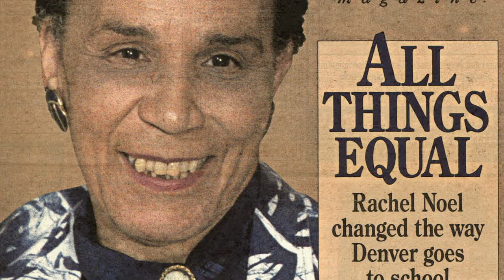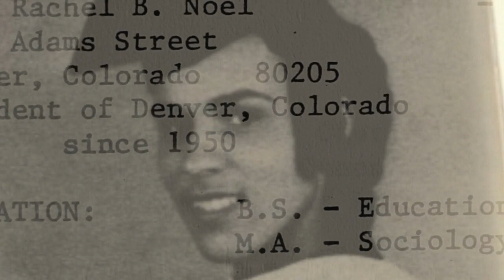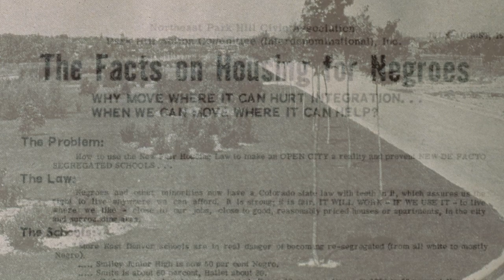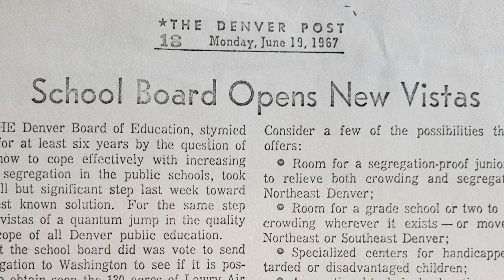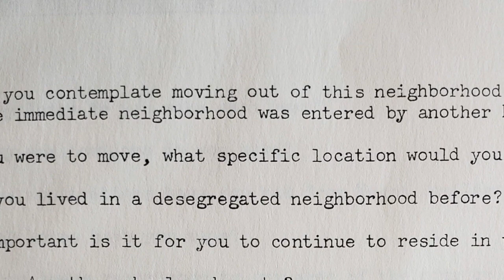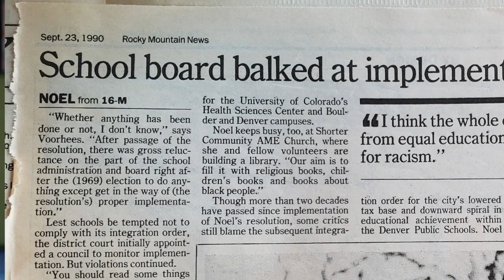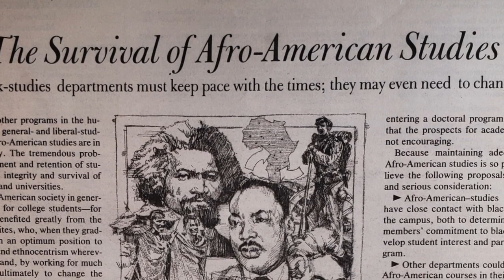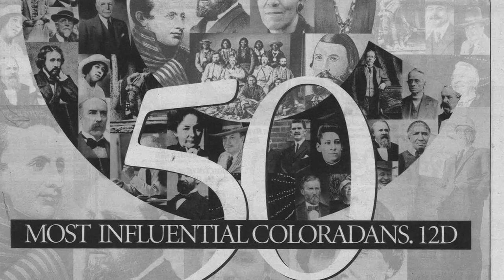"Great Colorado Women" Rachel Bassette Noel - Champion for Equal Educational Opportunity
Rachel Noel was the first African-American woman elected to public office in Colorado and the first African-American elected to the seven-member school board of the Denver Public Schools. Motivated by her own experience with discrimination, she seized the opportunity to work toward desegregating Denver’s schools. She received a bachelor’s degree in education from Hampton University in 1938, finishing first in her class. She followed that degree by completed a master’s in sociology at Fisk University. As part of her work at a settlement house in Washington, D.C., she became a girl scout troop leader. During WWII, she married Edmond Noel, a physician.

Noel shares the same birthday as Rev. Martin Luther King Jr. whom she met with in Denver. Their talk encouraged and inspired her to work for equal opportunity for all children. After his assassination in 1968, she became further inspired to fight for equality.  She introduced what became known as the Noel Resolution, which set a goal for total integration by December 1968. Public opposition, including hate mail and angry phone calls, did not discourage her. Although the new school board overturned the resolution in 1969, the suit to integrate Denver schools was eventually upheld by the U.S. Supreme Court. Noel chaired the Department of Afro-American Studies at Metropolitan State College and was elected statewide to serve on the University of Colorado Board of Regents. She has an honorary doctorate from the University of Denver and has received numerous awards and honors for her civil rights contributions. Denver’s Rachel Noel Middle School was dedicated in her honor.